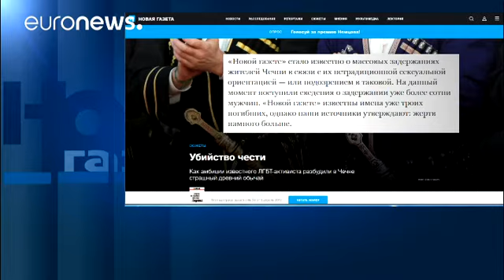Πέντε συλλήψεις ακτιβιστών που διαδήλωναν για τα δικαιώματα ΛΑΟΤ στη Μόσχα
Ακτιβιστές κρατώντας κουτιά στα χέρια, βγήκαν στο κέντρο της Μόσχας για να συγκεντρώσουν υπογραφές από τους πολίτες.

Στόχος τους να σταλεί αίτημα στην εισαγγελία, ώστε να ξεκινήσει έρευνα με αφορμή τις καταγγελίες περί βασανιστηρίων και δολοφονίες ομοφυλόφιλων στην Τσετσενία.

Η αστυνομία της Μόσχας σταμάτησε τους ακτιβιστές και τους έκανε έλεγχο.

Προσήγαγε μάλιστα πέντε από αυτούς, επειδή θεώρησε ότι έκαναν διαδήλωση χωρίς λόγο.

Εκπρόσωπος των ακτιβιστών αντέδρασε.